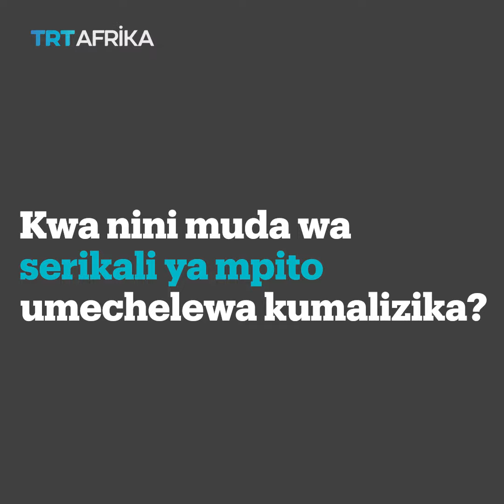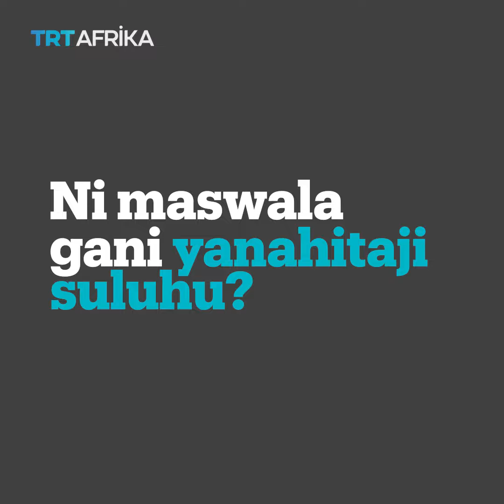Sudan Kusini: Kilichobaki Kutatuliwa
Hali ya mazingira ya amani nchini Sudan Kusini ni ngumu na inahitaji maelewano mengi kutoka kwa viongozi na watu kwa pamoja